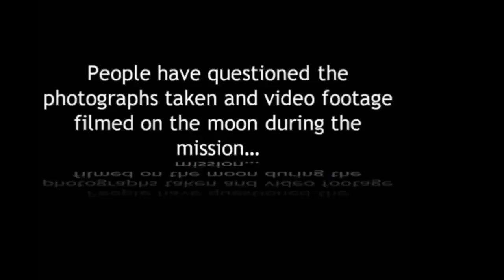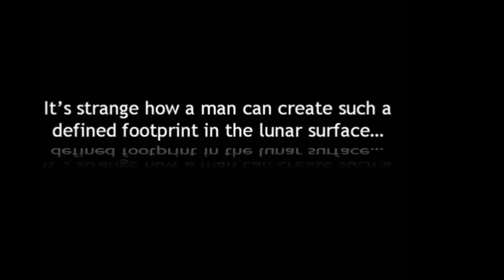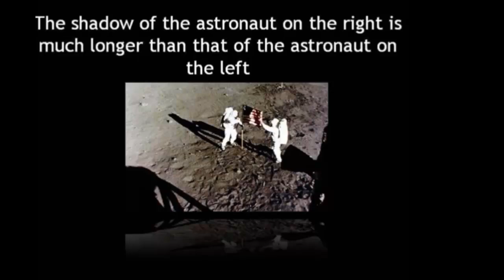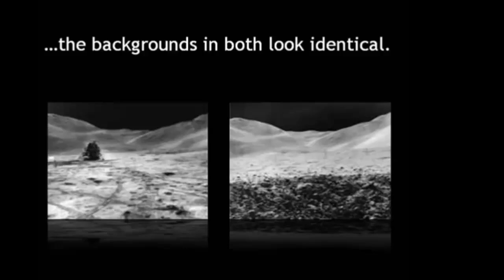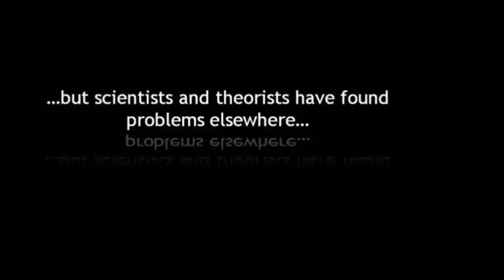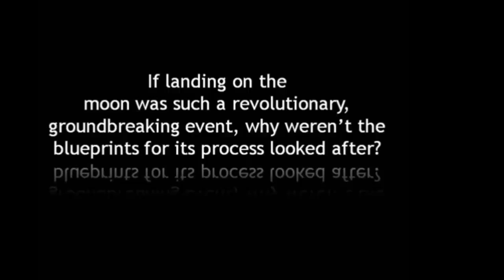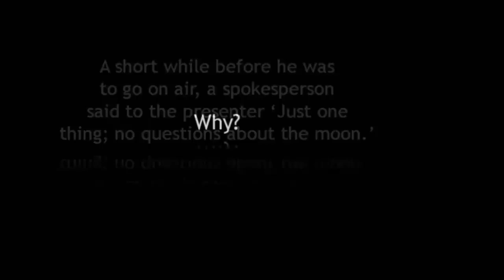Did astronauts walk on Moon? Did NASA fake the landings?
Please Share This as much as possible

This is a collection of ideas and hypothesis about the moon trip. Is it true that Many Apollo photos are fake, created by hoaxers. The low quality of cameras and equipment and what not could have messed with the brightness and/or contrast of some photos too?

Do you need to go to the Moon yourself to get real evidence?  Where did the Moon money go if the landings were faked?

Myth busters did an episode on the moon landing here's what they found. One of the NASA photos is fake because the shadows of the rocks and lunar lander are not parallel. Does this mean they were all faked?

Was the moon landing faked? Did they moonwalk, or was it a moonage daydream?

On July 20th 1969 the world watched in awe as Neil Armstrong became the first human to walk on the moon. It was a revolution that would pave the way for space exploration for many years to come